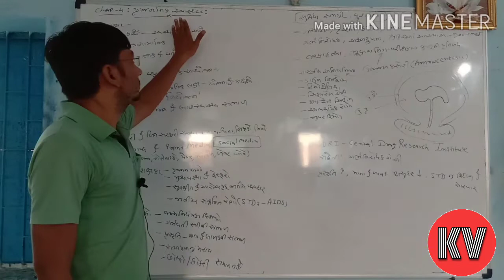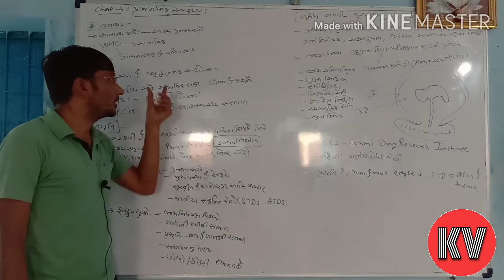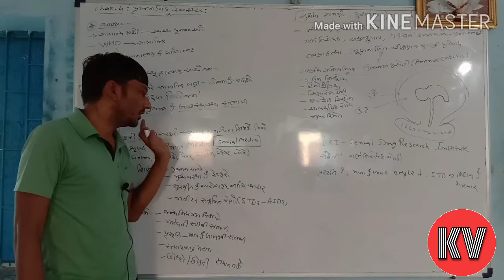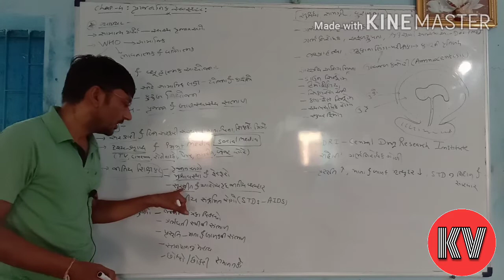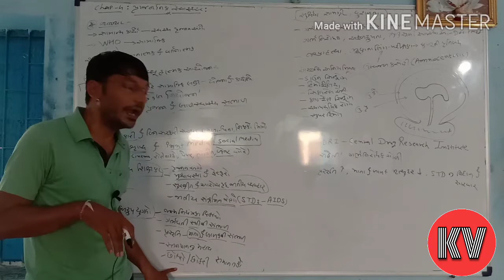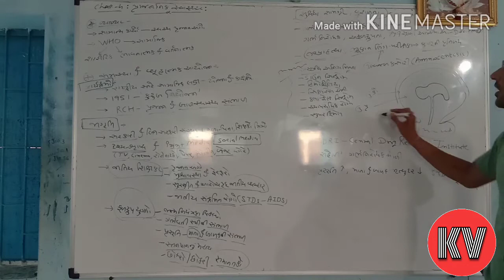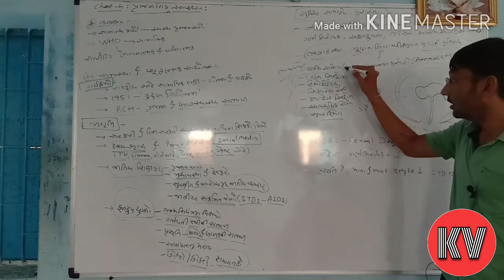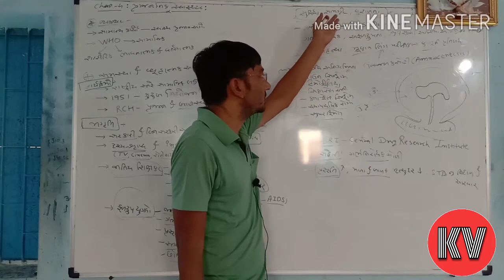Biology std-12:chap-4#Reproductive Health (પ્રાજનનિક સ્વાસ્થ્ય):P-1#Planning & Programme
Biology std-12:
According to NCERT Syllabus chap-4#Reproductive Health (પ્રાજનનિક સ્વાસ્થ્ય)
WHO પ્રમાણે પ્રાજનનિક સ્વાસ્થ્ય ની વ્યાખ્યા
પ્રાજનનિક સ્વાસ્થ્ય -સમસ્યાઓ અને આયોજન
કુટુંબ નિયોજન(Family Planning) અને RCH(reproductive and Child Health care) કાર્યક્રમ
પ્રજનન સંબંધિત જાગૃતિ માટે ના માધ્યમો(Awareness Media)
Facility , Skills and Equipment for Achieving Goals
CDRI(Central Drug Research Institute) develop a pill named 'SAHELI'
Amniocentesis(ઉલ્વજળ કસોટી )